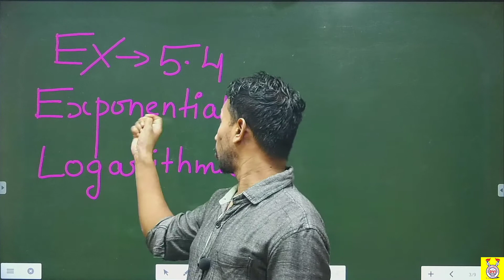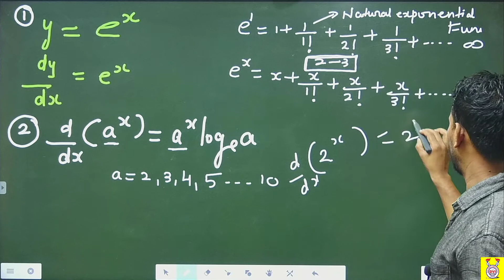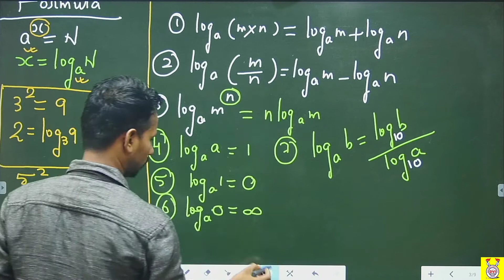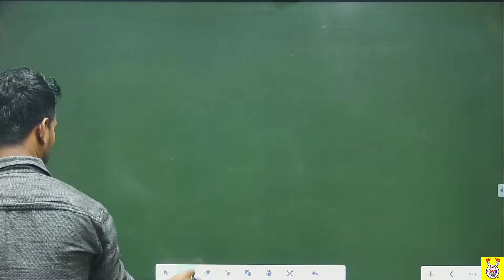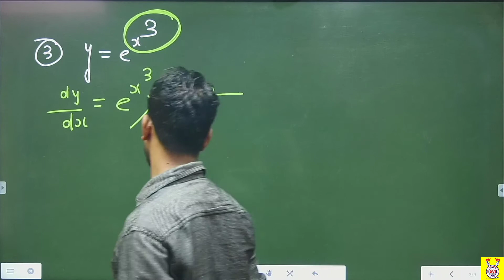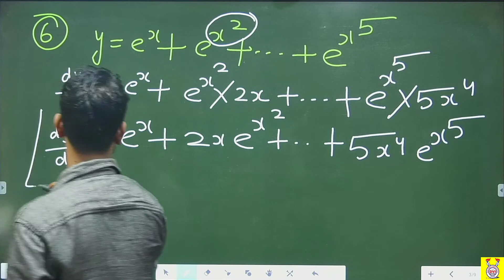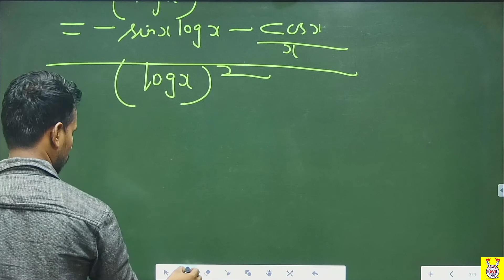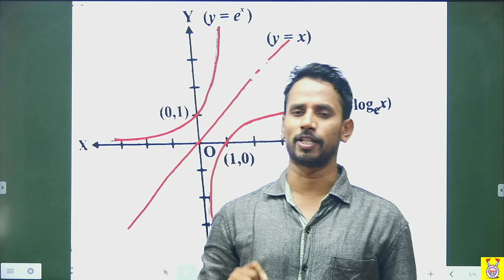L-05|Maths 12|Differentiation| NCERT Ex : 5.4|full solution in ine shot |CALCULUS| BY DHARAMBIR SIR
NCERT Ex : 5.3|| (Q 7 TO 15) |CALCULUS
This chapter is an introduction to Calculus. Calculus is that
branch of mathematics which mainly deals with the study
of change in the value of a function as the points in the
domain change. First, we give an intuitive idea of derivative
(without actually defining it). Then we give a naive definition
of limit and study some algebra of limits. Then we come
back to a definition of derivative and study some algebra
of derivatives. We also obtain derivatives of certain
standard functions.